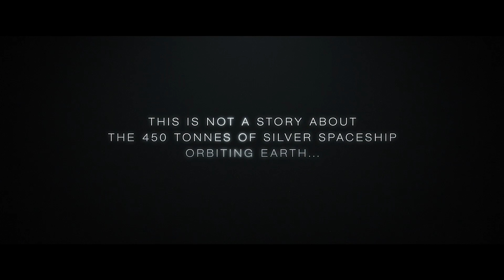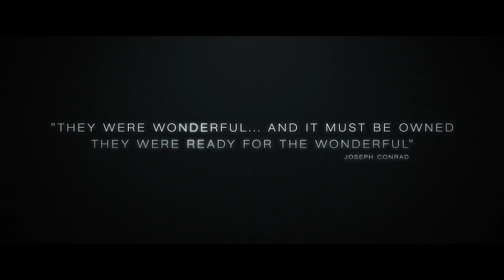The Wonderful: Stories From the Space Station | Official Trailer | Screen Bites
Coming to US theaters September 10 and on digital platforms worldwide from September 13.

Over twenty years ago rival nations put aside political and cultural differences and came together in a demonstration of international co-operation to create something unique – The International Space Station. THE WONDERFUL draws together personal stories from men and women from around the world who have been a part of this extraordinary endeavour providing a fascinating insight into human nature and our relationship with planet Earth. Drawing on breath-taking archive and interviews shot with astronauts, cosmonauts, family members and colleagues, the film revels in the remarkable achievement of technology, international collaboration, scientific endeavour and human bravery that the ISS has encapsulated during its time in space, and provides an insight into the beauty and majesty of witnessing earth from above. Caught under a giant magnifying glass, teams of scientists from different nations all work together towards a common scientific goal in extraordinary conditions. Cocooned in their revolving laboratory they are isolated from the world – family and friends – and can merely watch from a distance as life on Earth continues beneath them, and without them.